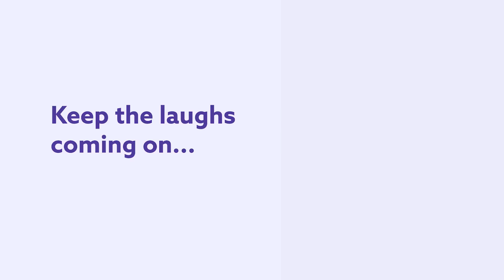Lie On Your Dating Profile And You'll Meet Your Wife. Dan Swartwout - Full Special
Lie on your dating profile and you'll meet your wife, or at least thats the advice Dan Swartwout gives in his first ever Dry Bar Comedy special. Whether it's stories about his first date, or discussing the fight that every couple has this full Dry Bar Comedy special from Dan Swartwout is packed full of hilarious anecdotes that are sure to have you laughing from start to finish.

If you enjoyed this Dry Bar Comedy special form Dan Swartwout, be sure to check out the links below for even more Dry Bar Comedians you might enjoy!